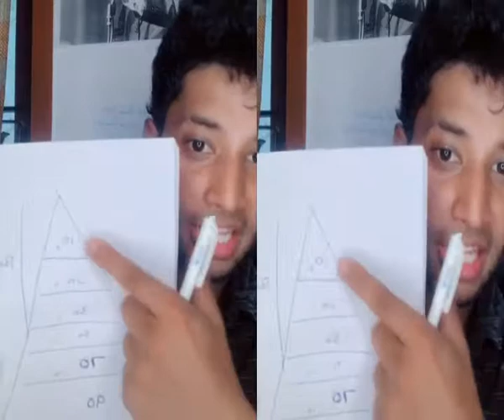BEST TIKTOK MOTIVATIONAL SPEECH IN TAMIL /BEST MUSICALLY IN TAMIL